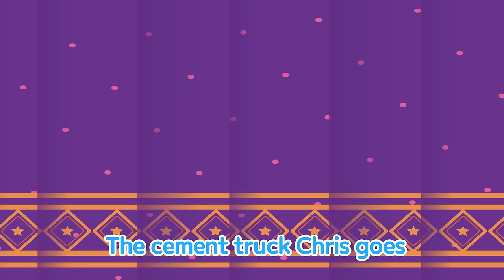Kids Songs l Wheels on the Strong Heavy Vehicles l Nursery Rhymes l TITIPO TITIPO